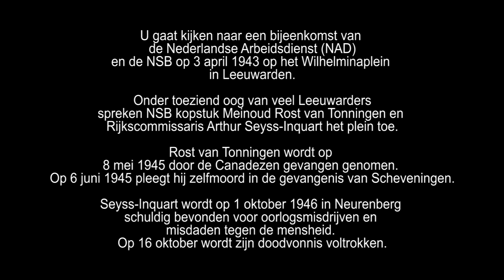WO2 voorfilms bij Slieker - NAD en NSB op het Zaailand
Het Fries Film Archief presenteert vanwege 75 jaar bevrijding vanaf 20 februari iedere donderdagavond beelden van de bezetting en de bevrijding van Friesland en Leeuwarden.